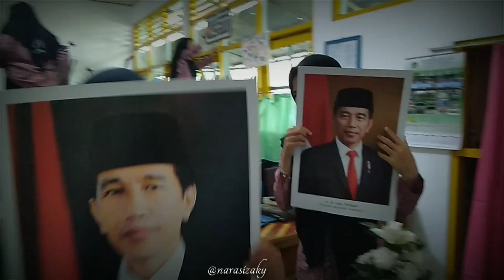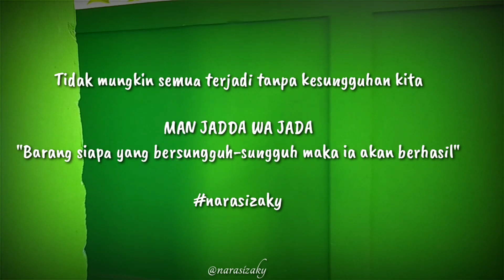CeritaKita #3 - Gotong Royong Bersihin Kelas | MAN 1 Tabalong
Sebuah perjalanan panjang yang terasa begitu singkat. Tak terasa waktu berjalan begitu cepat bagai anak panah yang lepas dari busurnya, tinggal beberapa bulan lagi kebersamaan kita

Thanks...

Selamat menikmati, semoga suka...

Ada saran puisi?